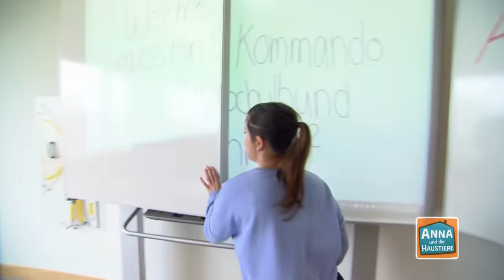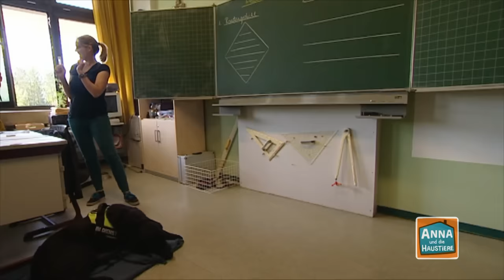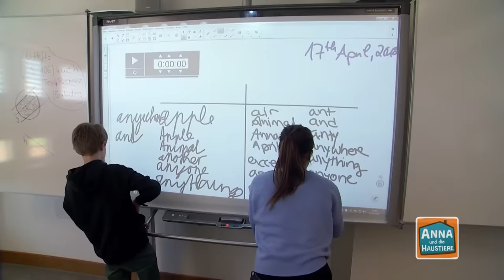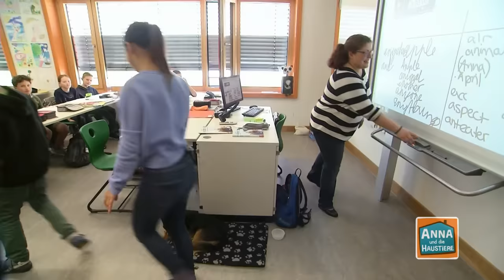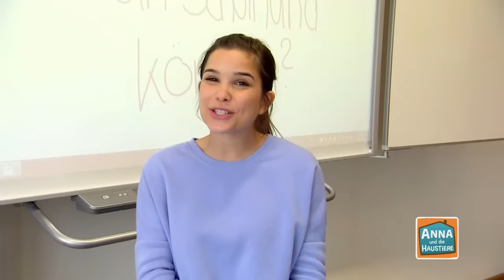Schulhund Lunka im Einsatz | Information für Kinder | Anna und die Haustiere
👍 Anna lernt Schulhündin Lunka kennen und findet heraus, was ein Schulhund überhaupt ist und was er in einem Klassenzimmer macht.